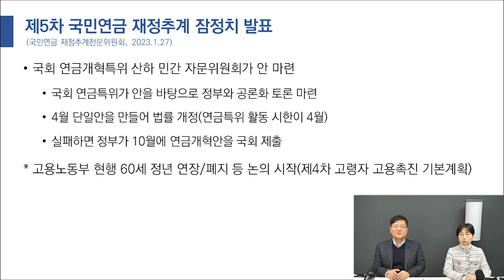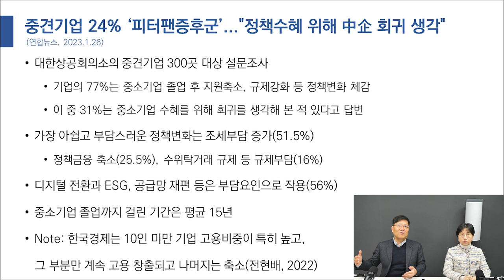국민연금 2055년이면 바닥난다?ㅣ국민연금 재정추계 발표 결과ㅣ중소기업 졸업까지 걸린 기간 평균 '15년', 성장의 사다리가 필요하다